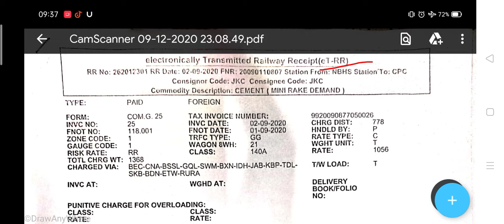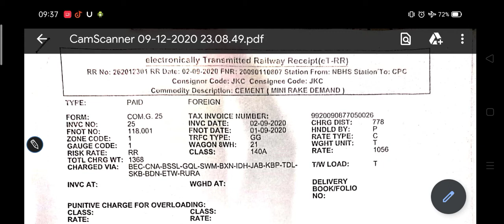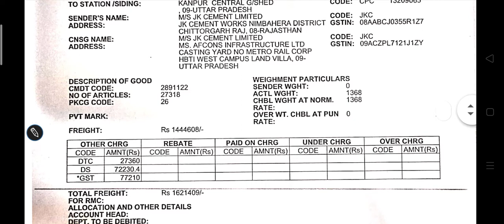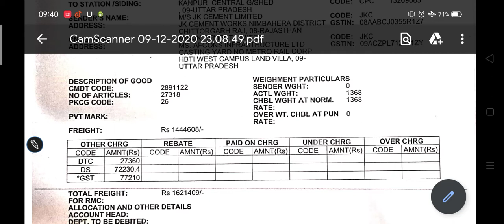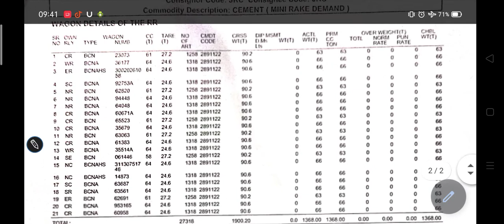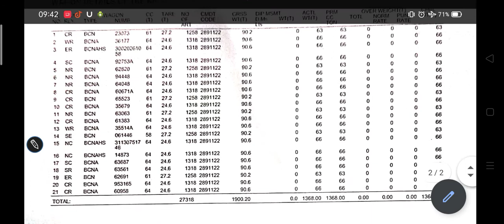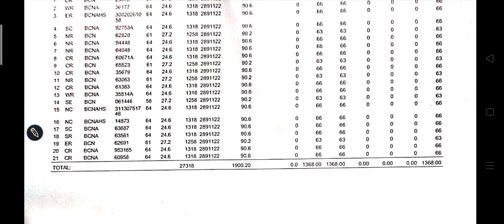What is Railway Receipt | How to receive Goods from Railway Yard | What is RR | What is demurrage